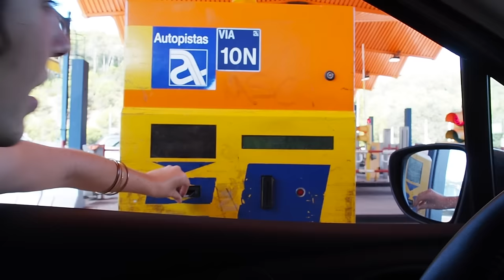Bronca A La Sanjuana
Fin de semana en familia en casa de mi padre... con BRONCÓN A LA SANJUANA y alguna cámara oculta más :)) Que no todo va a ser entrenar!